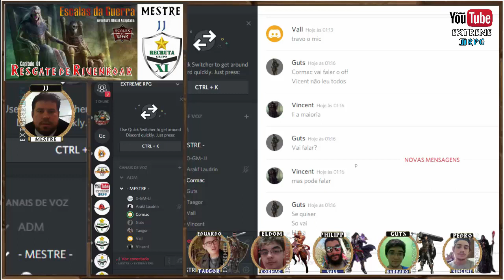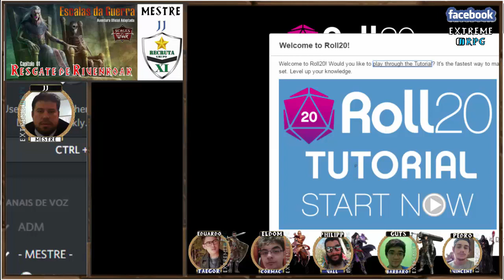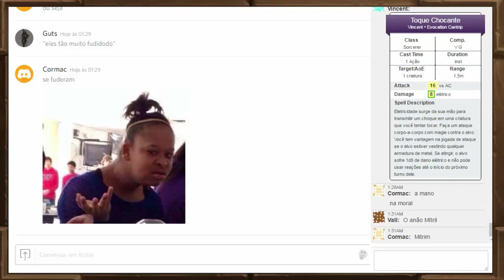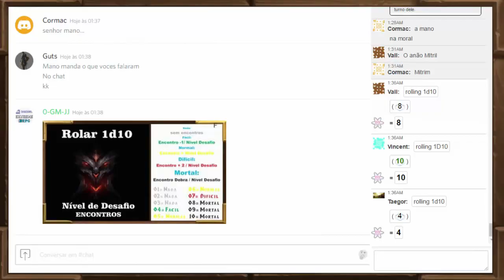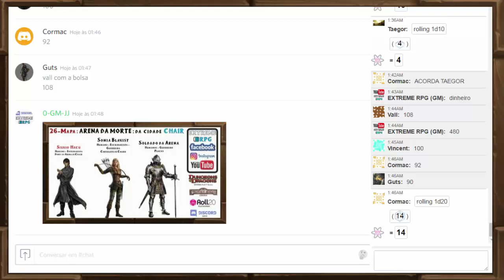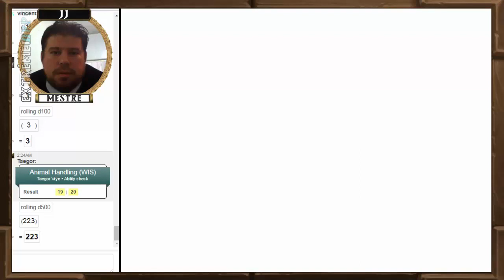SCALES OF WAR CAP 1 EP 03 Aventura Resgate de Rivenroar EXTREME RPG D&D 5º Edição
ÁUDIO CORRIGIDO...

Conheça nosso Canal à varias Aventuras com mestres e jogadores diferentes.

AVENTURAS ATIVAS

Companhia do Aço / Mestre JJ / D&D 5ºEdição-EXTREME RPG
Facebook Pagina Especial das Historia:

A Vingança em Alto Mar / Mestre JJ / D&D 5ºEdição-EXTREME RPG

Tesoura da Rainha Dragão / Mestre Philippe / D&D 5ºEdição-EXTREME RPG

A Mina Perdida de Phandelver / Mestre JJ / D&D 5ºEdição-EXTREME RPG

O Renascimento do Sangue / Mestre Gabriel / D&D 5ºEdição-EXTREME RPG

O Resgate dos Escravos / Mestre Rayser / D&D 5ºEdição-EXTREME RPG

A Grande Caçada / Mestre Tony / D&D 5ºEdição-EXTREME RPG

Soldados do Apocalipse / Mestre JJ / D&D 5ºEdição-EXTREME RPG

Cronicas de CHAIR / Mestre JJ / D&D 5ºEdição-EXTREME RPG

HISTORIAS/ORIGEM / D&D 5ºEdição-EXTREME RPG
Monte a historia de seu personagem e Jogue conosco aqui nesta pagina.

BACKGROUND Veja o Vídeo de ORIGEM E HISTORIA de outros JOGADORES quando iniciaram aqui na EXTREME RPG:

EXTREME RPG: E UM GRUPO DE JOGADORES E MESTRES DE RPG QUE SE ENCONTRAM TODOS OS DIA PARA SE AVENTURAR NAS TERRAS DE
Forgotten Realms TODOS OS NOSSAS AVENTURAS SÃO GRAVADAS E PUBLICADAS EM NOSSO CANAL DO YUOTUBE.

Venha ser nossos amigo e descubra novos aliados em sua aventura, compartilhe seu conhecimento e aprenda novos truques jogando conosco.